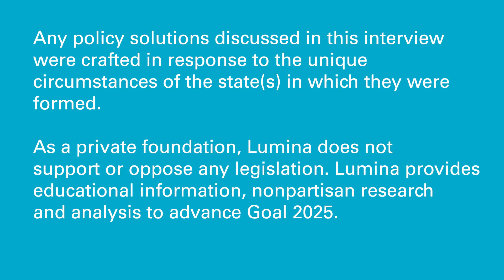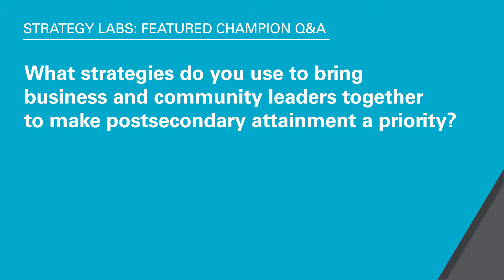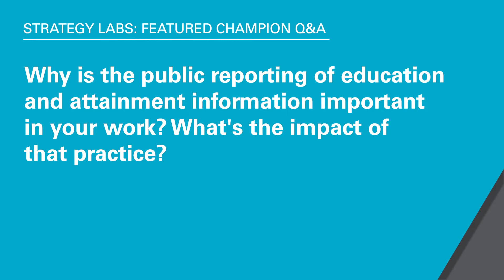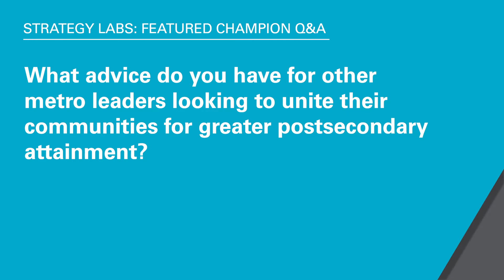Strategy Labs featured champion Q&A with Angelo Gonzalez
Angelo Gonzalez on Mission: Graduate's "north star" of 60,000 more college graduates in central New Mexico. For more featured champion Q&A's, visit: StrategyLabs.LuminaFoundation.org.